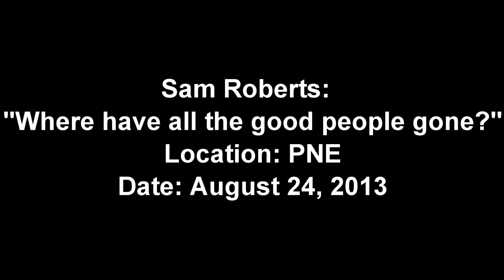Sam Roberts Where Have All The Good People Gone PNE August 24, 2013mp4 mp4